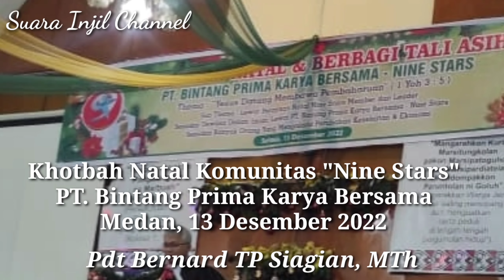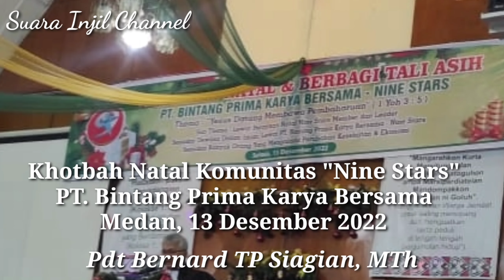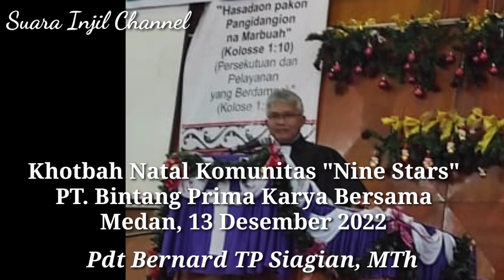Khotbah Natal Komunitas "Nine Stars" (131222)